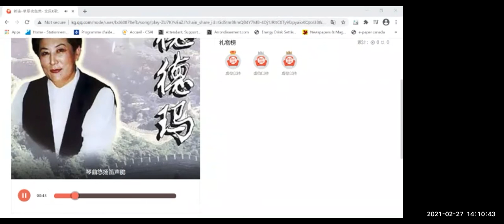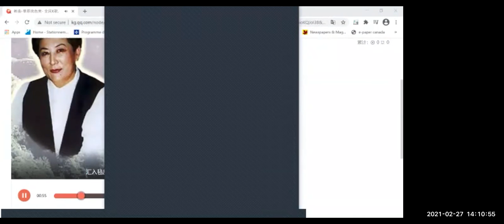欢乐唱2021-2-27|志愿者活动